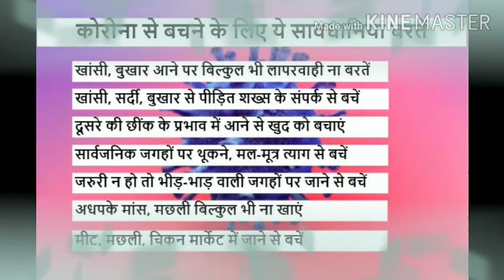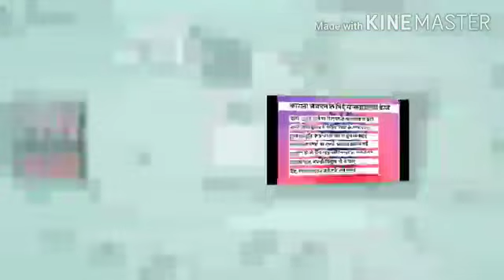Coronavirus symptoms and precautions | COVID-19 | How to Prepare for Coronavirus | Coronavirus case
Basic protective measures against the new coronavirus-  COVID-19 is still affecting mostly people in China with some outbreaks in other countries including India. Most people who become infected experience mild illness and recover, but it can be more severe for others. Take care of your health and protect others by doing the following.

Social distancing is keeping a space of 2 metres (6.5 feet) between you and other people. Do not shake hands or make close contact if possible.
• Handwashing is of crucial importance when it comes to hygiene. Washing and taking care of your hands regularly is a good way of protecting yourself.
• Cover your mouth and nose with a tissue or your sleeve when you cough and sneeze.
• Put used tissues into a bin and wash your hands.
• Clean and disinfect frequently touched objects and surfaces.
• Avoid close contact with people - keep a distance of 2 metres (6.5 feet) between you and others.
• Avoid crowded places, especially indoors.
• Stay at home if you are sick to help stop the spread of whatever infection you may have.